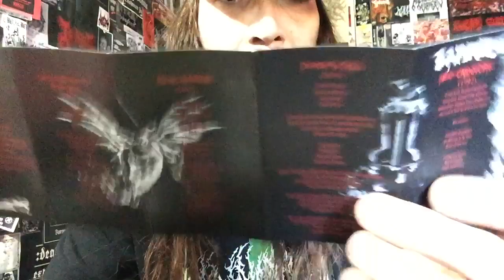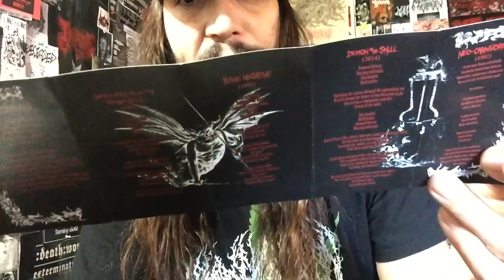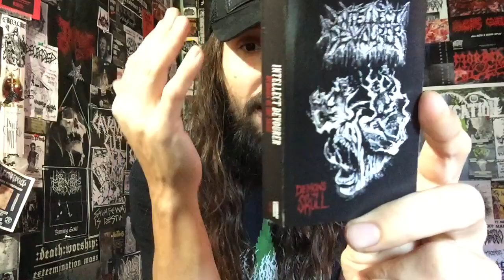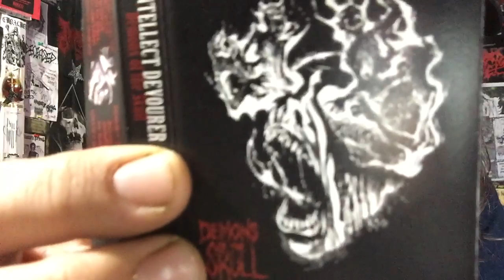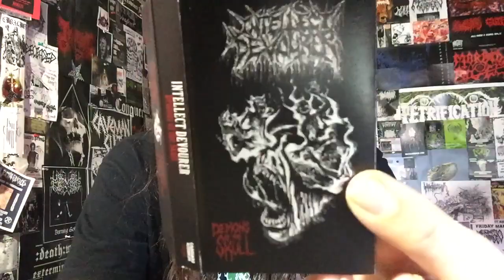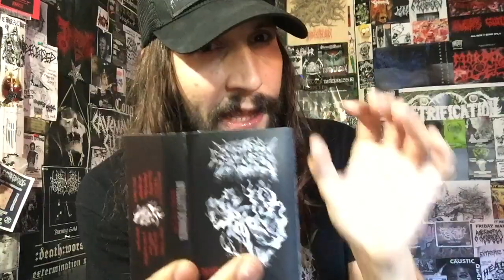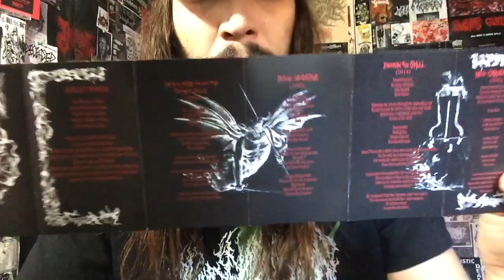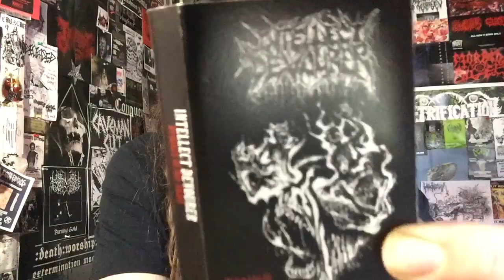Vital Vinyl Vlog: Intellect Devourer-Demons Of The Skull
WHOA... “CALIGARI RECORDS” WITH MORE FIRE FOR 2020. THIS TIME IN THE FORM OF LEGENDARY AUSTRALIAN TECHNICAL DEATH METAL DEALERS, “INTELLECT DEVOURER-DEMONS OF THE SKULL”!
NINE TRACKS OF DEATH METAL TECHNICALITY & NOT BORING HEAVINESS STARTING IN 1991 & ENDING IN 2014.
I HEARD MOST OF THESE SONGS THOUGH WERE WRITTEN IN THE EARLY DAYS OF THE BAND, SINCE THERE WERE A FEW BREAK UPS & LINEUP CHANGES BUT WITH MEMBERS ALSO IN, “STARGAZER”, CAULDRON BLACK RAM” AND , “MOURNFUL CONGREGATION” JUST KNOW THAT YOUR GETTING SOME GRADE A SONGWRITING HERE IN THE NAME OF AUSTRALIAN DEATH METAL, THIS IS ESSENTIAL LISTENING!
“INTELLECT DEVOURER hail from Australia and originally formed in 1991. Two years later, INTELLECT DEVOURER distributed the track titled "Prayer to Thessaly" and in 1994, they followed with the release of the demo Horselustvulgaris. Soon after, INTELLECT DEVOURER broke up.

In 1999, the band reformed and released the Mundus Intellectualis demo. Unfortunately, this reunion would prove to be brief as the band once again split in 2001.

Now, after a reunion gestated in 2012, INTELLECT DEVOURER is finally ready to unleash their full-length Demons of Skull, an inspired nine-track technical death metal beast, written from 1991 onwards, and vastly unchanged.

INTELLECT DEVOURER features members of bands like Cauldron Black Ram, StarGazer, Mournful Congregation, Johnny Touch and others.

Caligari Records is proud to release INTELLECT DEVOURER's Demons of the Skull on CD and Cassette format.”